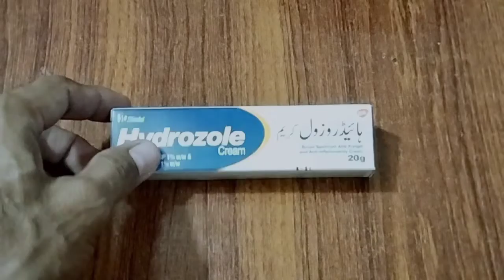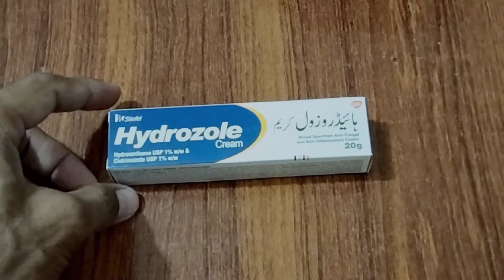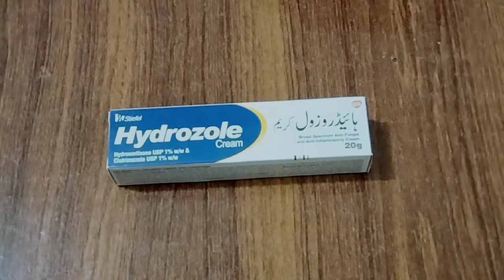HYDROZOL CREAM | a good cream for all skin problems | HASHAM ARBI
اگر آپ اس چینل میں نئے ہیں تو اس چینل کو سبسکرائب کریں
Knowledge of medicine
Medical store